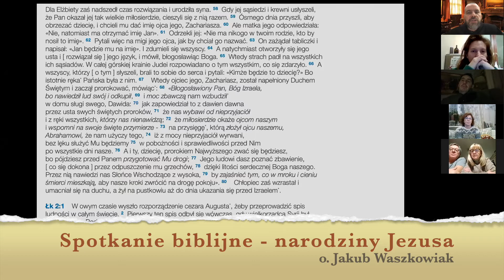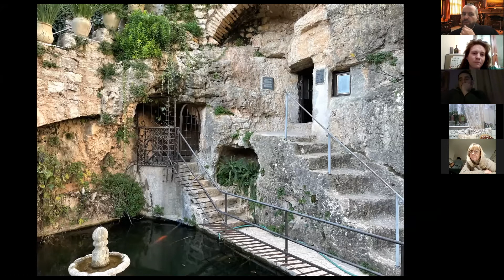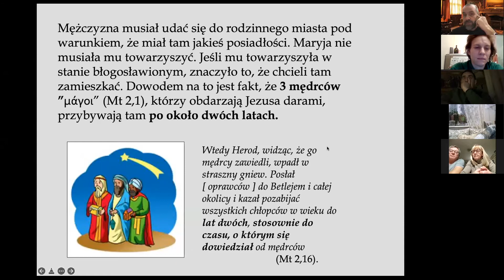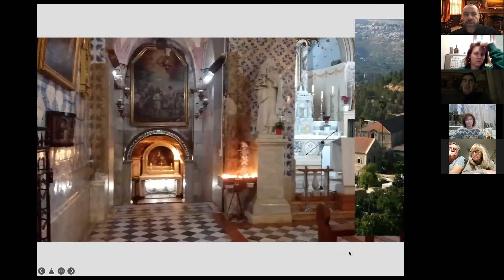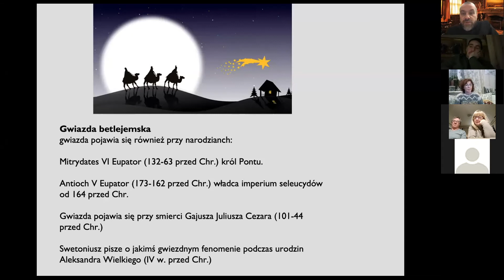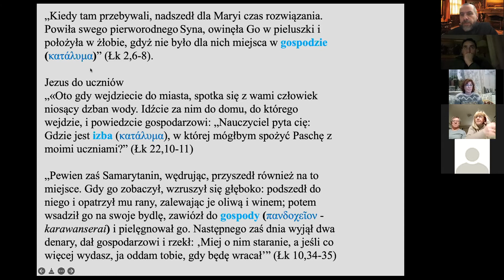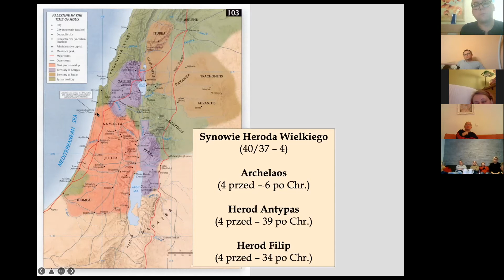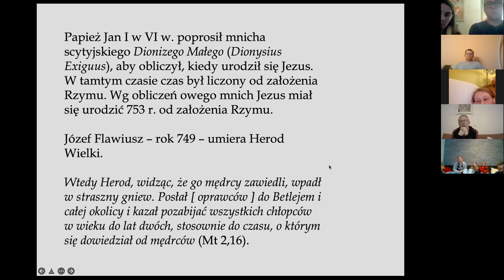Ew Łukasza rozdz. 2 - komentarz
o. Jakub Waszkowiak